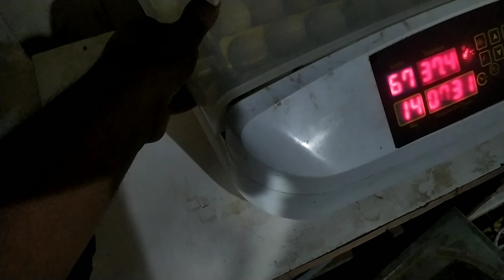A1 Aziz goat farm bhadrak 9040259001